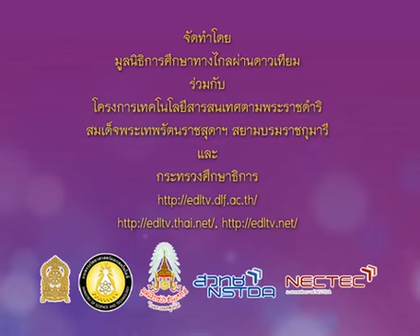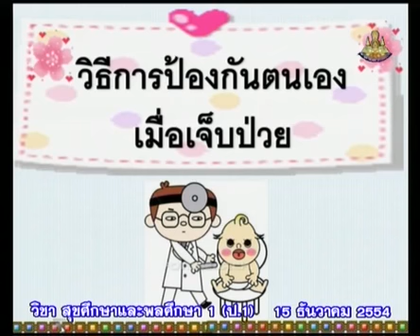092+heap1+dltv54+541215+A+กิจกรรมออกกำลังกาย+ความปลอดภัยในชีวิต+วิธีการป้องกันตนเองเมื่อเจ็บป่วย+คาบ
092+heap1+dltv54+541215+A+กิจกรรมออกกำลังกาย+ความปลอดภัยในชีวิต+วิธีการป้องกันตนเองเมื่อเจ็บป่วย+คาบที่ 3/3

สไลด์ วิธีการป้องกันตนเองเมื่อเจ็บป่วย
092+heap1+dltv54+541215+A+สไลด์ วิธีการป้องกันตนเองเมื่อเจ็บป่วย (1 หน้า).pdf

093+heap1+dltv54+541215+B+สไลด์ วิธีการป้องกันตนเองเมื่อเจ็บป่วย (4 หน้า).pdf
update Tuesday 26 February 2562+0457
kkkk

2 in the bank searching type "ประชุม แรงกสิกรณ์" or prachoom rangkasikorn
3 click left on the name "ประชุม แรงกสิกรณ์" or prachoom rangkasikorn
4 click on playlist ,choose playlist that you want to know and playload
6. If you see that there are useful, please share continute,sir.

1 เปิดเว็บ youtube.com
2 ที่ช่องค้นหาพิมพ์ ประชุม แรงกสิกรณ์ หรือ prachoom rangkasikorn
3 คลิกซ้ายบน  ประชุม แรงกสิกรณ์ หรือ prachoom rangkasikorn
4 ออบชั่น เพลย์ลิสต์ เลือกเพลย์ลิสต์ที่ท่านสนใจ และเพลย์โหลด
5 ขอบคุณที่ติดตามชมและให้ข้อติชม มีความสุขกับการเรียนรู้กันทั้ง บ้าน วัด โรงเรียน
6 ถ้าเห็นว่ามีประโยชน์ กรุณาแชร์ต่อไปครับ

kkkk